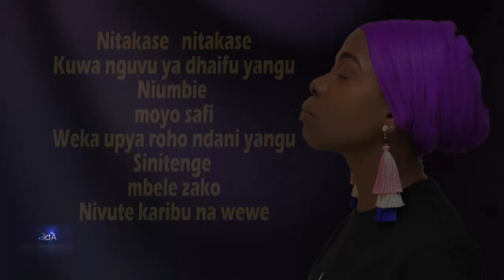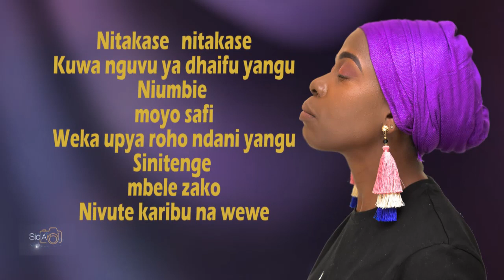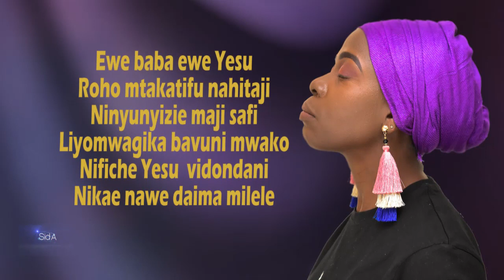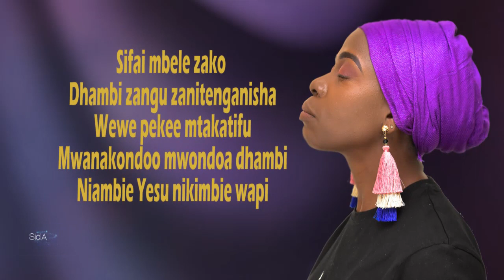NORA NYONGESA NITAKASE LYRICAL VIDEO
A song of repentance based  on psalms 51